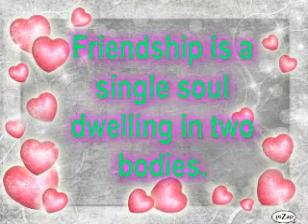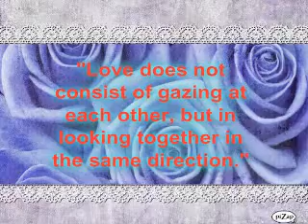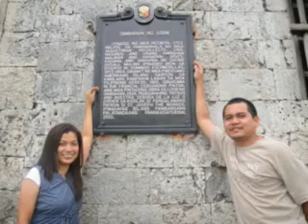ROEM Pre Nup Video-SAVE THE DATE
I pray to God that he guides you in your new adventure. May God pour out blessings on both of you.